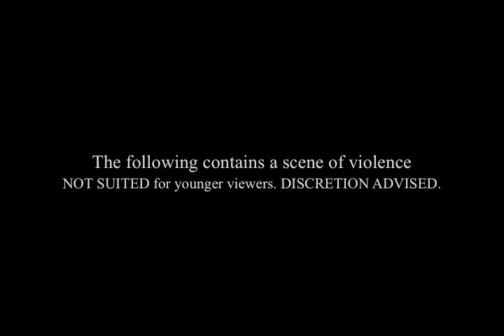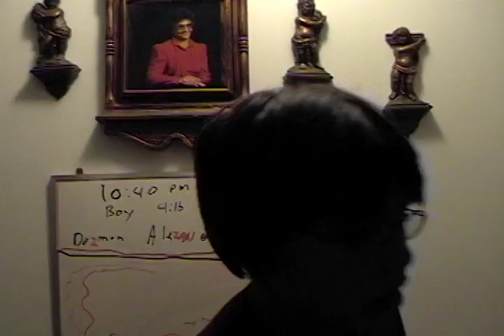"You're Next" (2010) - A DV Scary Kids Movie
As an uncle to two of the kids here, we used to have Friday Scary Nite Movies.  One nite, however, the kids wanted to make one instead. So we did.  It's pretty good considering the whole thing was "written" and shot in one evening.